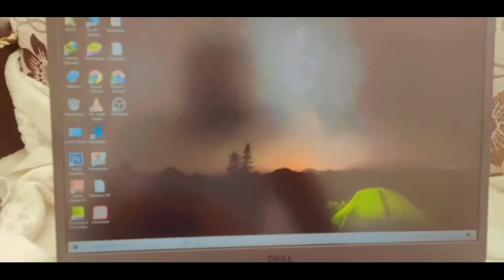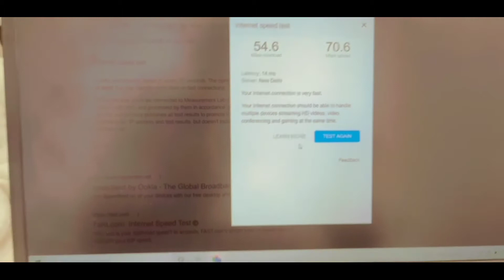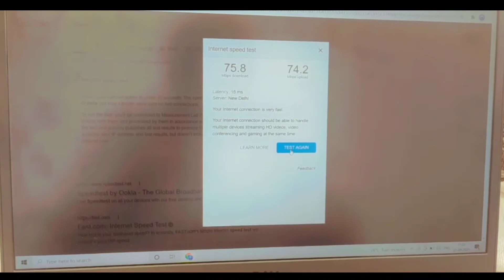आज बहुत बारिश हुई।Rainy Day